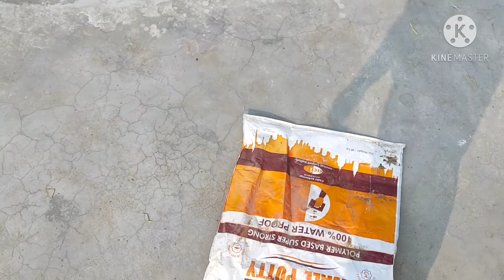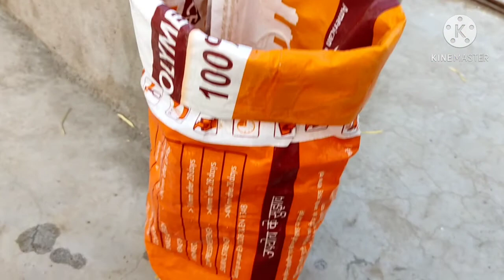Garden banane ki tayari shuru karte hai | fun vlog | 100 day vlog series | #31/100